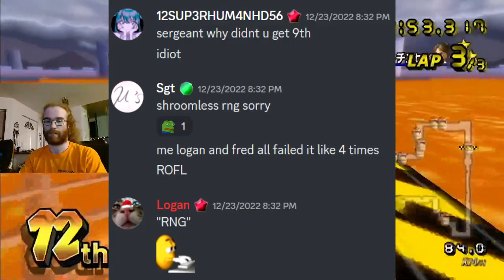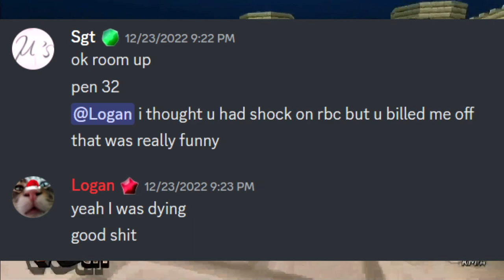This Event Got Me Muted For A Month.